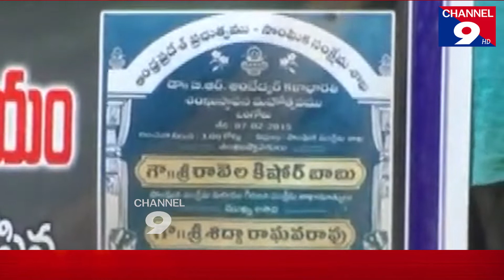Dr. BR Ambedkar Auditorium space should not be privatized@Channel9hd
Dr. BR Ambedkar Auditorium space should not be privatized(డాక్టరు బీఆర్ అంబేద్కర్ ఆడిటోరియం స్థలాన్నిప్రైవేట్ పరం చెయ్యొద్దు )@Channel9hd